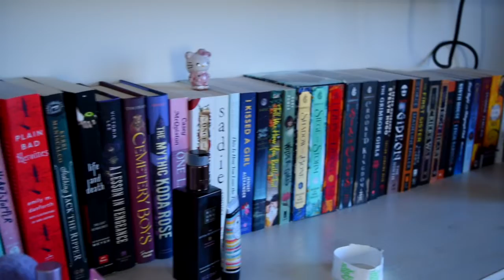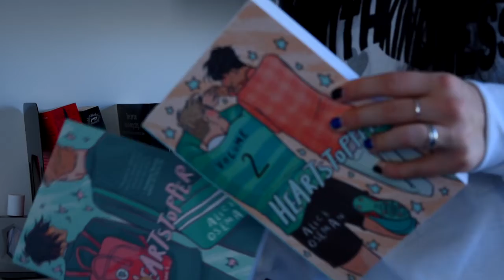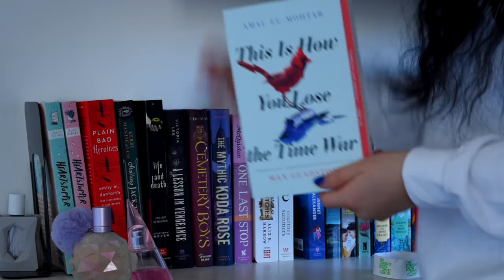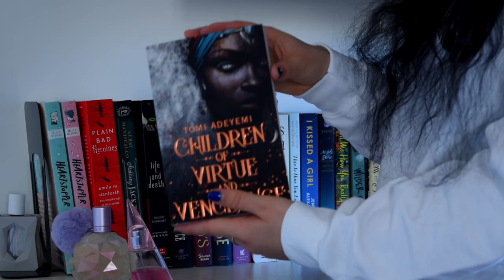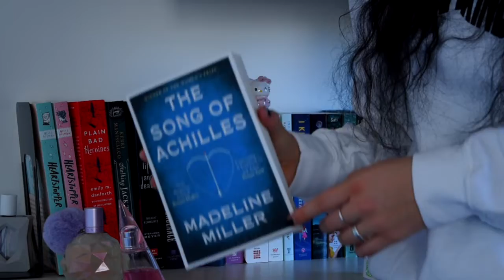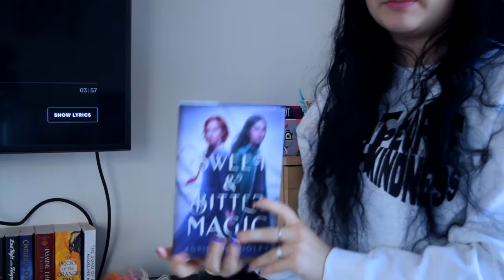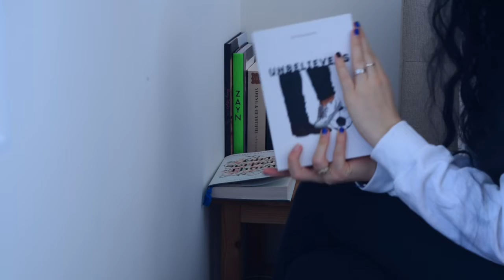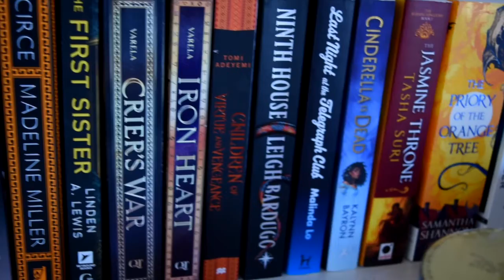book tour :)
I filmed a book tour :)

Happy New Year guys!! I hope 2022 is gonna treat us a lot better then the past few years.

Leave some recs in the comments and let me know if you want more bookish videos!

Below I listed the books I mentioned in the video! :)

Heartstopper 1 & 2 - Alice Oseman (4/5 stars)
Plain Bad Heroines - Emily M. Danforth (tbr)
Stalking Jack the Ripper - Kerri Maniscalco (tbr)
Life and Death - Stephanie Meyer (tbr)
A Lesson in Vengeance - Victoria Lee (4/5 stars)
Cemetery Boys - Aiden Thomas (tbr)
The Mythic Koda Rose - Jennifer Nissley (tbr)
One Last Stop - Casey McQuiston (5/5 stars)
The Once and Future Witches - Alix E. Harrow (tbr)
Sadie - Courtney Summers (5/5 stars)
This Is How You Lose The Time War - Max Gladstone, Amal El-Mohtar (4/5 stars)
I Kissed A Girl - Jennet Alexander (tbr)
Aristotle and Dante Discover The Secrets of the Universe - Benjamin Alire Sáenz (5/5 stars)
Tell Me How You Really Feel - Aminah Mae Safi (5/5 stars)
The Seven Husbands of Evelyn Hugo - Taylor Jenkins Reid (5/5 stars)
Gideon the Ninth - Tamsyn Muir (tbr)
Circe - Madeline Miller (tbr)
The First Sister - Linden A. Lewis (tbr)
Criers War - Nina Varela (5/5 stars)
Iron Heart - Nina Varela (tbr)
Children of Virtue and Vengeance - Tomi Adeyemi (tbr)
Ninth House - Leigh Bardugo (5/5 stars)
Last Night at the Telegraph Club - Malinda Lo (5/5 stars)
Cinderella Is Dead - Kalynn Bayron (5/5 stars)
The Jasmine Throne - Tasha Suri (4/5 stars)
The Priory of the Orange Tree - Samantha Shannon (5/5 stars)
The Song of Achilles - Madeline Miller (5/5 stars)
Detransition, Baby - Torrey Peters (3/5 stars)
Satisfaction Guaranteed - Karelia Stetz-Waters (4/5 stars)
Her Royal Highness - Rachel Hawkins (3.5/5 stars)
The Argonauts - Maggie Nelson (1/5 stars)
Greedy: Notes From a Bisexual Who Wants Too Much - Jen Winston (3/5 stars)
Sweet & Bitter Magic - Adrienne Tooley (4/5 stars)
If This Gets Out - Sophie Gonzales, Cale Dietrich (4/5 stars)
The Stars and the Blackness Between Them - Junauda Petrus (dnf)
Girl, Serpent, Thorn - Melissa Bashardoust
Harry Styles: Adore You - Danann Publishing
ZAYN - Zayn Malik
The Hate U Give - Angie Thomas (5/5 stars)
The Love Hypothesis - Ali Hazelwood (4/5 stars)
The Smile Has Left Your Eyes - Danielle N. Dawsen (3/5 stars)
Red White & Royal Blue - Casey McQuiston (4.5/5 stars)
Subversion - Ruhi Parikh (tbr)
We Set The Dark on Fire - Tehlor Kay Mejia (4.5/5 stars)
Children of Blood and Bone - Tomi Adeyemi (4/5 stars)
Harry Potter - J.K. Rowling (tbr)
Sorcery of Thorns - Margaret Rogerson (tbr)